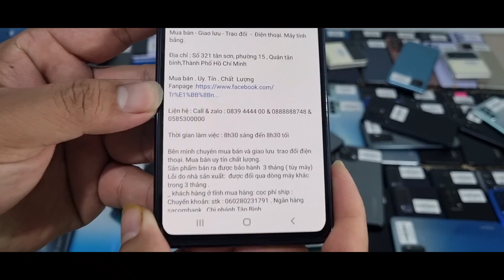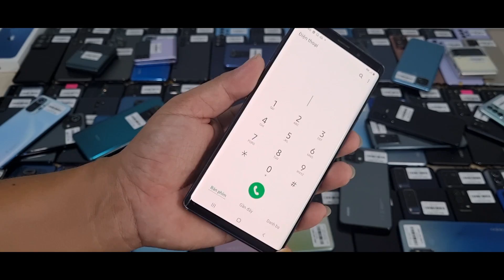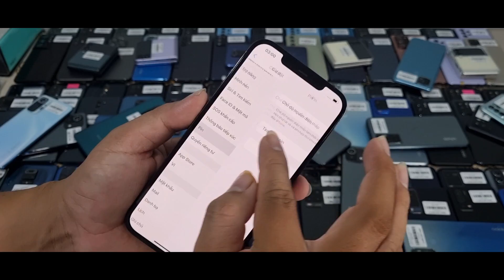18/4/2022 Realme X2 pro, K40, Mi 11T,nova 7i, S20 ,note 10 5G, S10 5G...Về lô điện thoại giá từ 1tr